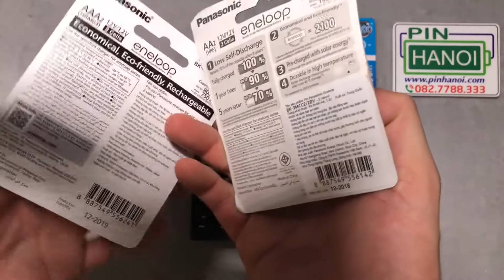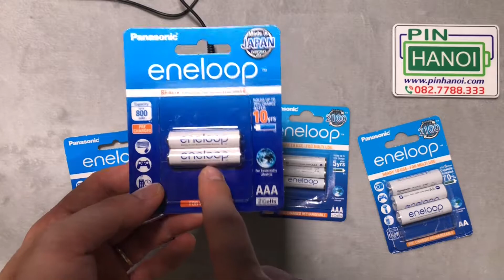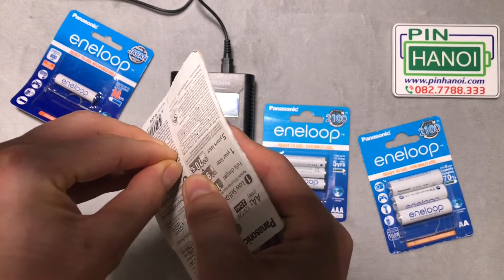Đo kiểm tra dung lượng xả thực các dòng pin sạc Panasonic Eneloop chính hãng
Thực nghiệm đo dụng lượng xả thực của các pin:
- Pin tiểu Panasonic Eneloop chính hãng AA 2000mAh
- Pin tiểu Panasonic Eneloop AA 1900mAh
- Pin đũa Panasonic Eneloop chính hãng AAA 800mAh
- Pin đũa Panasonic Eneloop chính hãng AA 800mAh